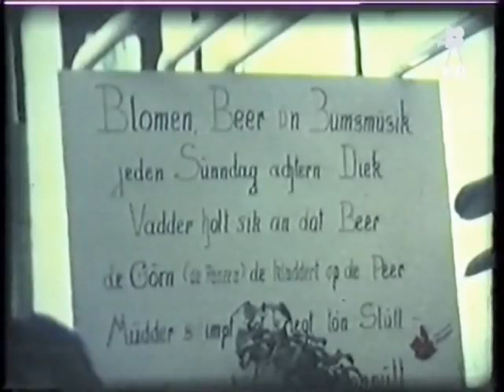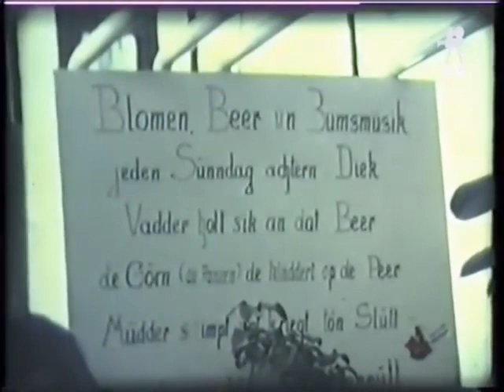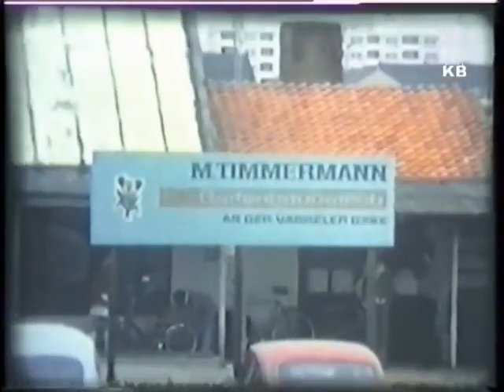Bremen Huchting 1974 Gärtnerei Timmermann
Frühschoppen und Ponyreiten an der Vareller Bäke.